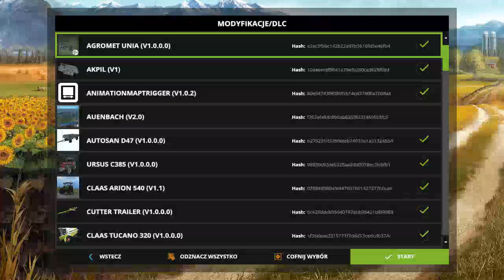popołudniowy live gry Farming simulator 2017 okalewko